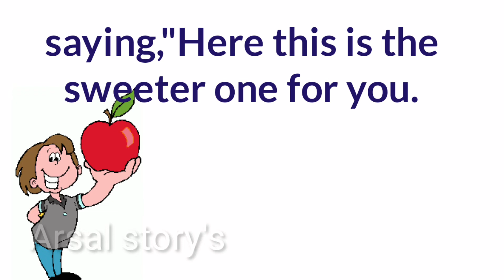A one minute story|short stories |Moral stories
welcome to Arsalstory's

This short story shows we should never judge before the whole thing is complete...